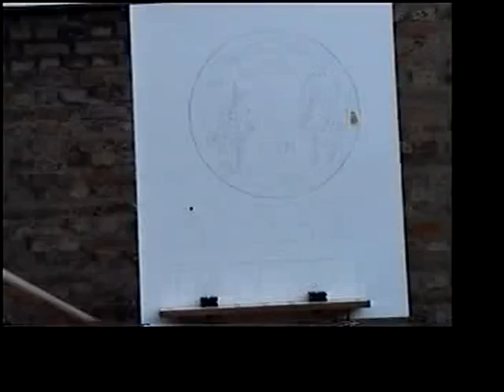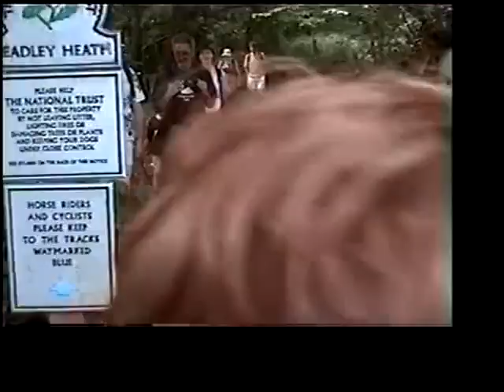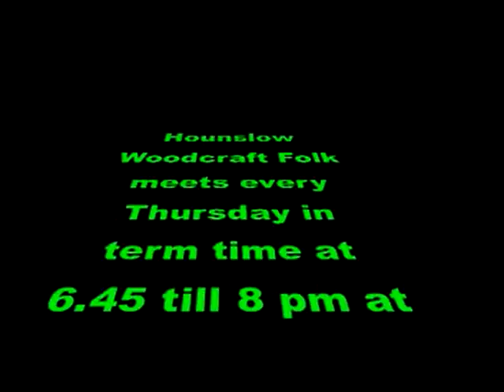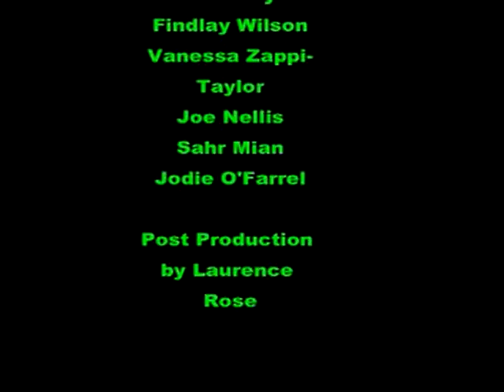Pioneer video (2005)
An introduction to Woodcraft Folk by the Pioneers, filmed in 2005.